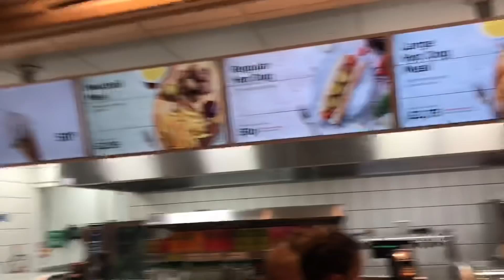IKEA VLOG! 🏠 | KICKED OUT ...😳 | SHIRAZ AND BRANDI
OMGGGGG ISSA Ikea Vlog !!! ... oh & we get kicked out :/ enjoy watching us being weird for 10 mins!